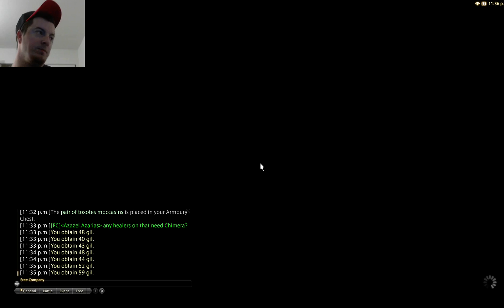Amdapor Keep FFXIV: ARR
First Amdapor Keep Relic +1